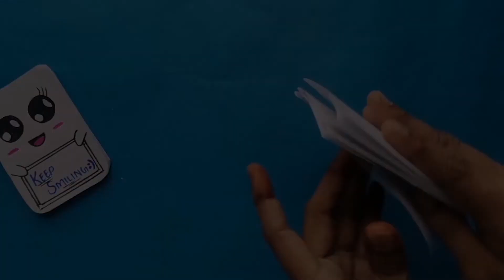Cute DIY Crafts | T Art & Craft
Assalamualikum everyone In this video I will show you how to make cute DIY Crafts, Let's try it.